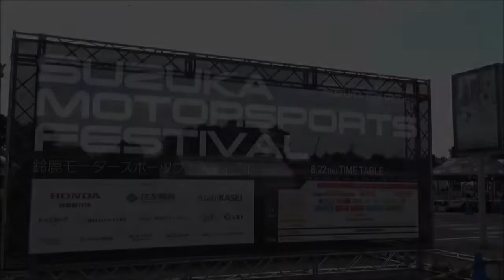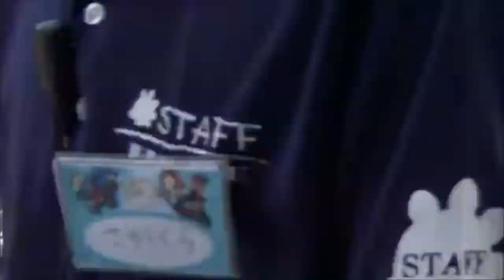鈴鹿10h GTマシン搬出中 鈴鹿モーターフェスティバル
2019/8/23～25 第48回サマーエンデュランス鈴鹿10時間耐久レース